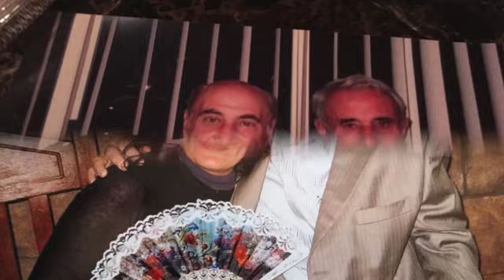HAYRIK-ALLINSTRUMENTS AND VOKAL BY-HAKOP-GALADJIAN- VIOLIN- BY-MERI-GALADJIAN